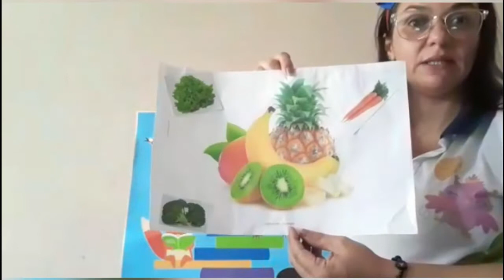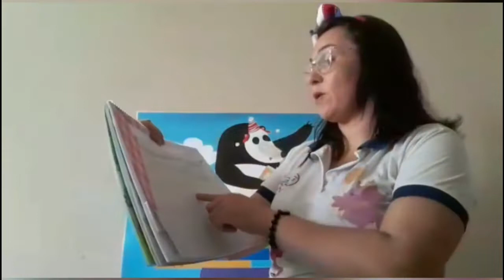Dia 10 Maternal